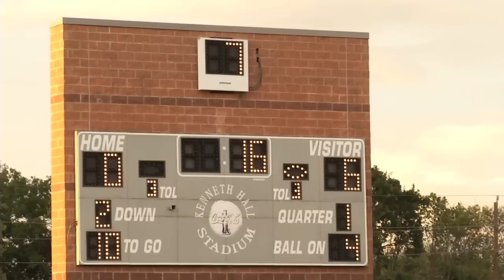Elkins vs Lamar